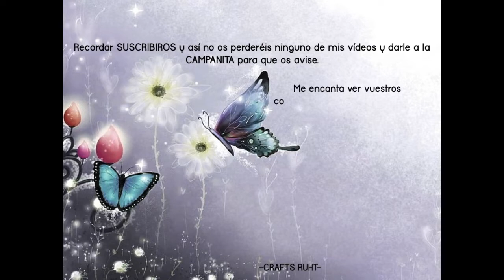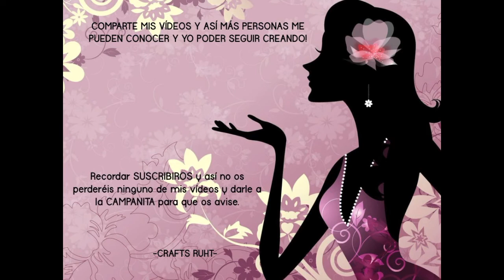Compra Kimidori y Aliexpress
Hola a todos-as, deciros que estas compras las he comprado yo, que no colaboro para ninguna tienda.
Si aún no estas suscrita a mi canal te invito a hacerlo ya que es gratis y no olvides de darle a la campanita para estar siempre atentos a mis vídeos.

Si queréis algún enlace pedirmelo!